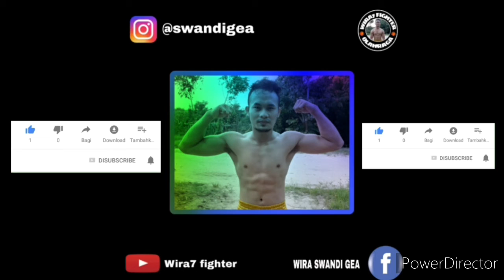WIRA VS PANJI